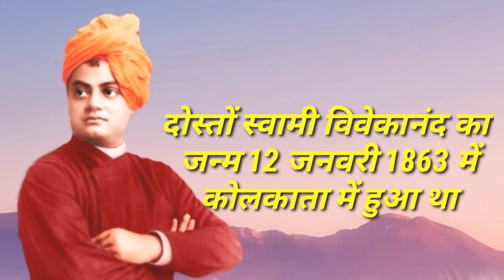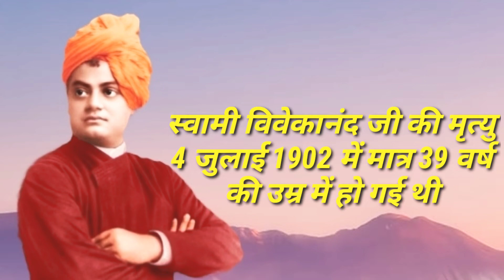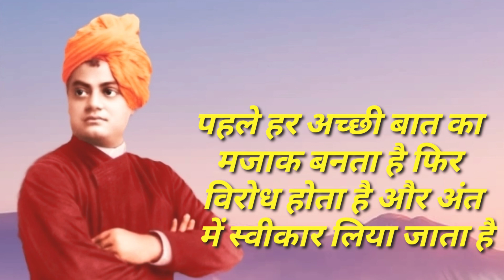life changing thoughts of Swami Vivekananda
motivational thoughts of Swami Vivekananda
 स्वामी विवेकानंद के ऐसे विचार जो आपकी जिंदगी बदल देंगे